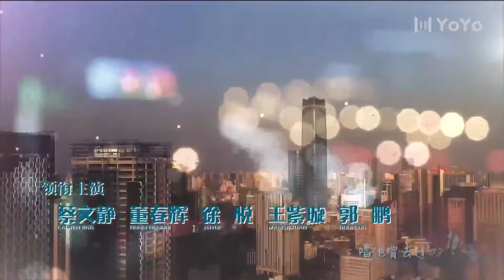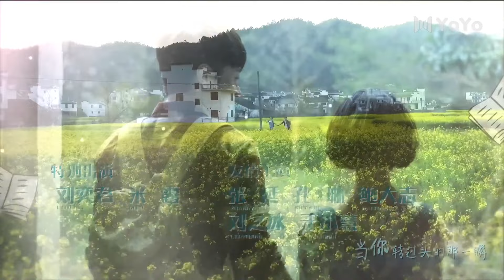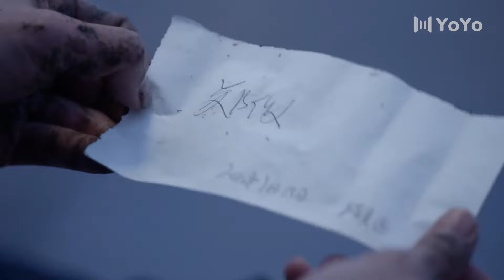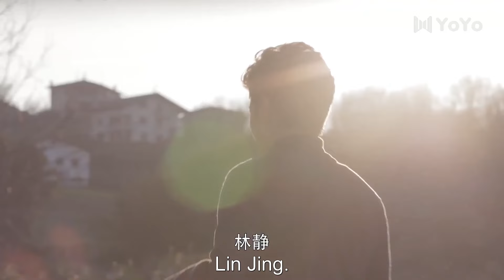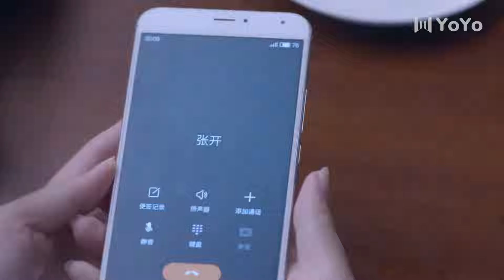【En Français】Si jeune 30 So Young💕SerieChinoise ChineseDrama CDrama Asiandrama YoYoFrenchChannel